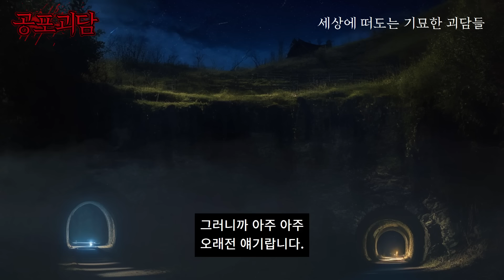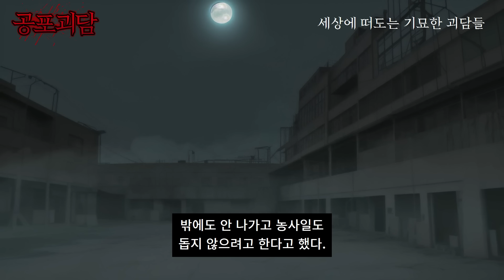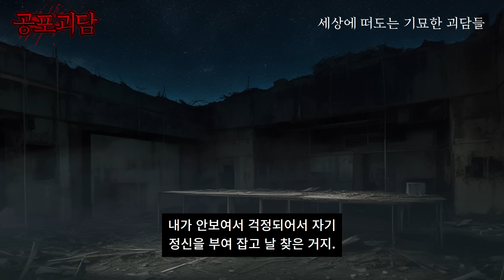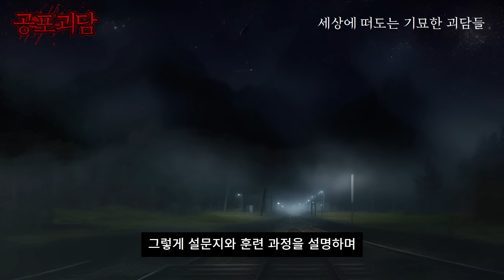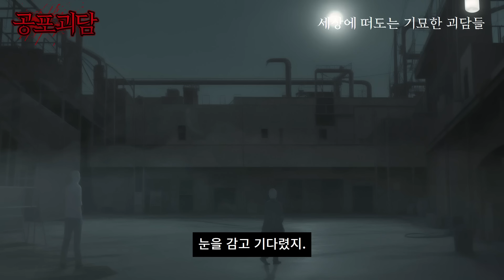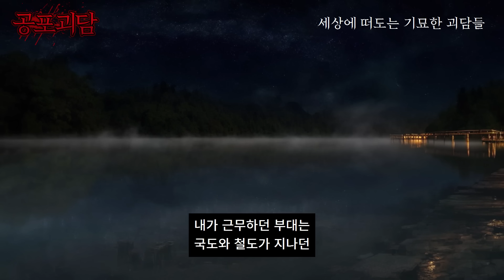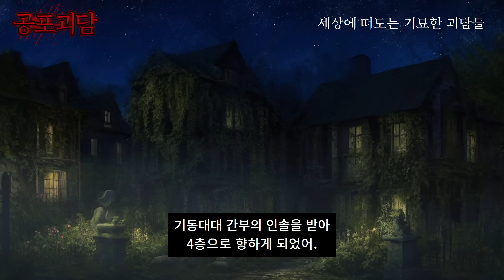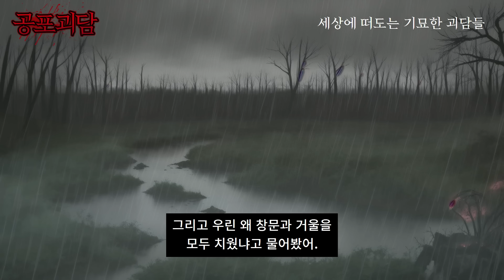수원의 개천에서 물고기를 잡다가 실제로 겪었던 실화괴담